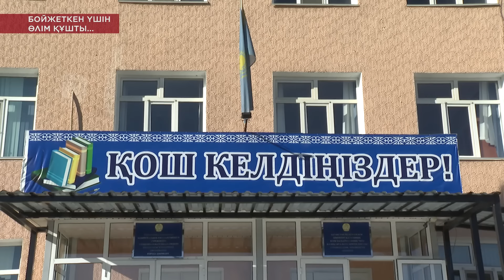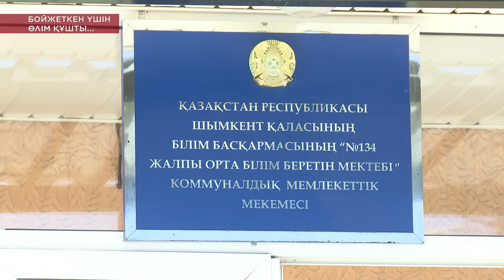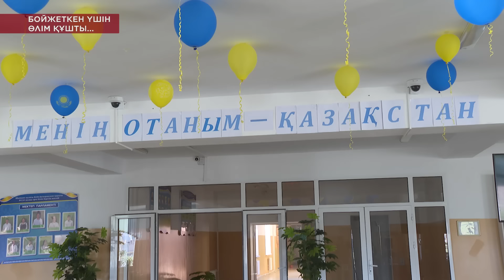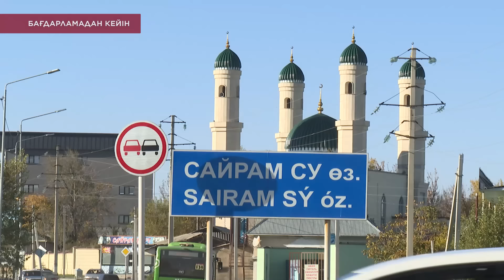БОЙЖЕТКЕН ҮШІН ӨЛІМ ҚҰШТЫ … / KOREMIZ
Бойжеткен үшін өмірін қиған бозбала

Редакциямыздан Шымкент қаласының тұрғыны Іңкәр Шубаева көмек сұрайды.Марқұмның жақындарының айтуынша 15 жасар Ақылбек  жас қызды үйіне шығарып салмақ болған. Алайда мұны көрген көрші ауылдың жігіттері жас баланы таяқтың астына алыпты. Салдарынан 15 жастағы бала оқиға орнында тіл тартпай кеткен.

- Бозбала ғашығына сезім білдірем деп көз жұмды ма?
- Қылмысты ақшамеп жапқысы келген кім?
- 15 жасар баланың өліміне кінәлілер  қайда?